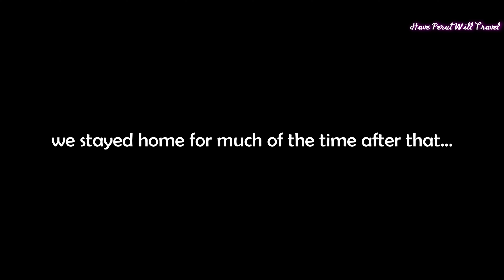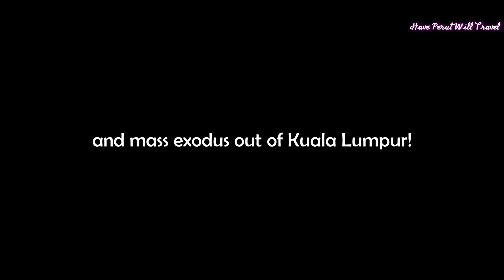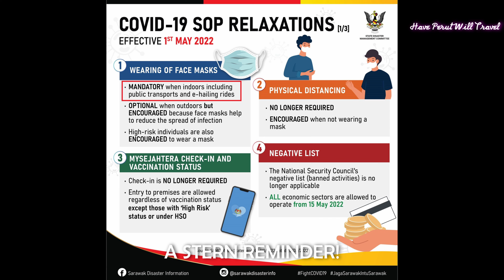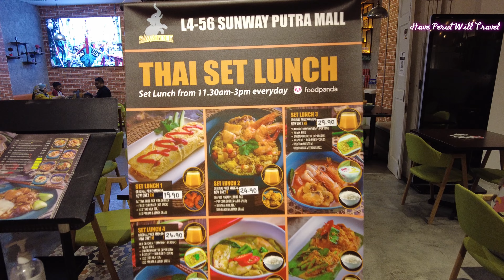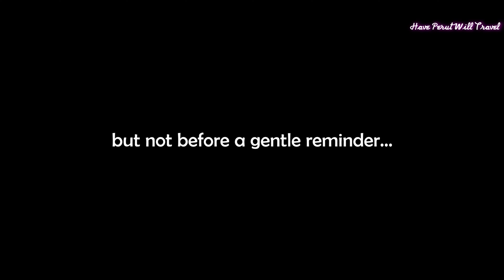Eid Fitr in Kuala Lumpur (Pavilion Kuala Lumpur • Morib Beach • Sunway Putra Mall)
Eid Fitr!

It's the seventh day of the Muslim month of Syawal, and we spent the Eid Fitr period entirely (well, almost) in Kuala Lumpur.

Brendan came back from Kuching for a 10-day break on 26 April, and apart from a sleep over at his friend's he too spent the entire time at home.

We did make a trip to Pavilion Kuala Lumpur to check out the sights but had an unpleasant experience in a Grab car. With most riders and drivers leaving Kuala Lumpur for the extended period what was left were the so-called less desirable ones.

Everyone was expecting Hari Raya Aidil Fitri (Eid Fitr) to fall on Tuesday 2 May, so it was to everyone's surprise when it was announced that it was a day earlier!

Cue the frenzied last-minute shopping and mass exodus out of Kuala Lumpur. We did not join the exodus and heard story after story of the numerous nightmarish scenes along most highways out of Kuala Lumpur.

We took a drive to Morib beach on the first day of Hari Raya Aidil Fitri (Eid Fitr) while Brendan slept over at a friend's place. He then went back to Kuching a few days later, and we spent the sixth day of Hari Raya Aidil Fitri (Eid Fitr) at a favourite shopping mall nearby.

We will only resume regular our regular vlog posts at the end of the Muslim month of Syawal out of deference and respect for our Muslim friends. Not being a wet blanket or anything, but we would also like to underscore the fact that while masks are optional outdoors, it is still mandatory indoors!

We shoot primarily with:
• Panasonic Lumix Lens G X Vario 12-35mm ƒ/2.8
• Panasonic Lumix Camera DMC-GX85
• Panasonic Lumix Lens G 14mm ƒ/2.5
• Panasonic Lumix Lens G 20mm ƒ/1.7
• Zhiyun Weebill-S Gimbal Stabiliser

Song: We Got It Covered (Instrumental Version) - Seralya